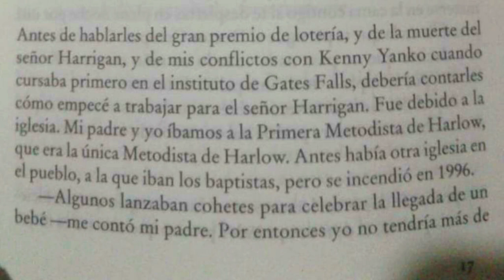✍ Cómo INTERESAR (y retener) al LECTOR ⏳/ TCyC #303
Con sus más de cuarenta años como coordinador de talleres de escritura, Marcelo di Marco te muestra un truco muy sencillo para enganchar al lector. ¿Sabías que los tiempos de la narración pueden intercalarse?